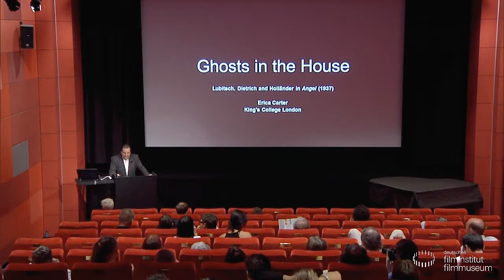Erica Carter // Lecture & Film - ANGEL